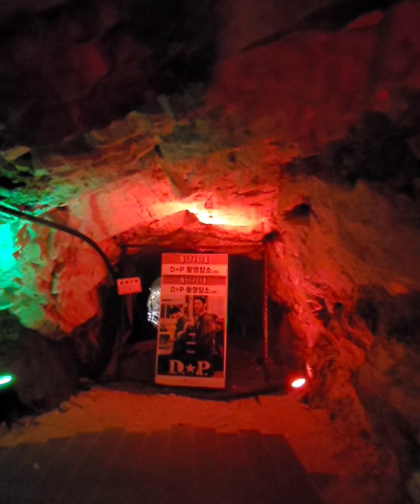활옥동굴(충북 충주시 목벌안길 26)한여름엔 서늘하다못해 춥기까지한 활옥동굴옥을 채석하던 동굴근처에 악어봉과 충주호가 있어 연계관광가능#피서지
활옥동굴
(충북 충주시 목벌안길 26)
한여름엔 서늘하다못해 춥기까지한 활옥동굴
옥을 채석하던 동굴
근처에 악어봉과 충주호가 있어 연계관광가능